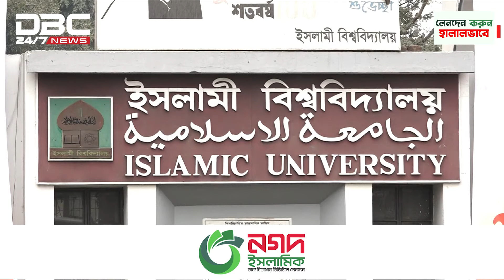নিয়োগকে কেন্দ্র করে উত্তাল কুষ্টিয়া ইসলামী বিশ্ববিদ্যালয় | DBC NEWS